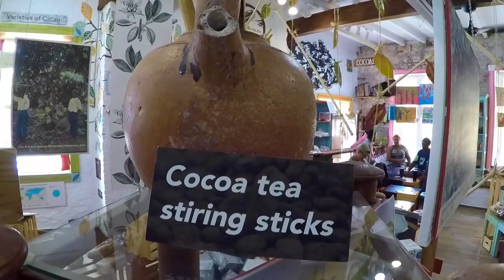St Georges road trip. (Grenada) Meadow's World Ep3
Join me, on a road trip to St Georges. Where I explore the capital of Grenada. I go to the Chocolate house, by a coconut and hug a dolphin (stuffie).

I'm 13, I live on a boat with my familly and together were sailing the world. Join me on my adventure and step into my world.

Lifestyle, sailing, surfing and so much more.
DISCLAMER, I am in no way a pro surfer or even verry good at it. I just find it fun and do it for enjoyment.

And some of the music i'll use will be my own.